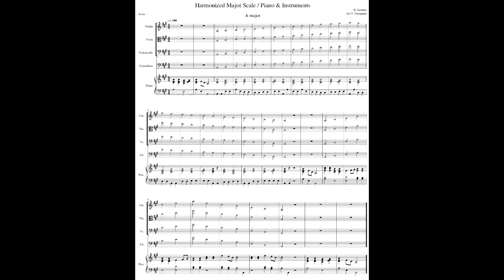A Major 2 Octave Scale & Arpeggio with PIANO ONLY